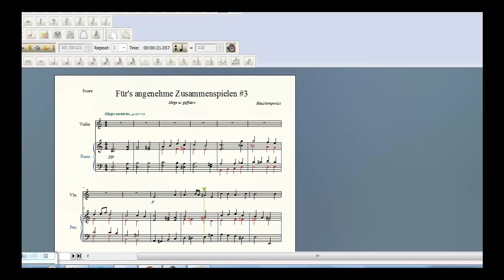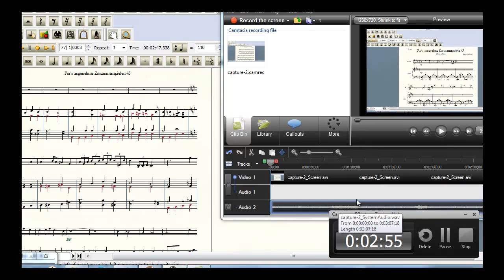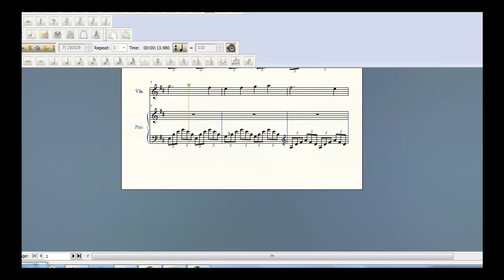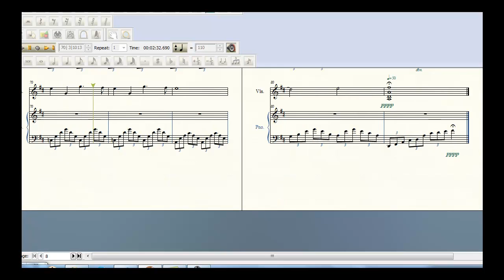Für's angenehme Zusammenspieln #3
Another rather easy piece to play